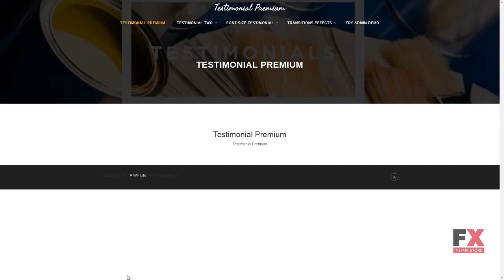Testimonial WordPress Plugin TMT | Free Template George Napier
Overview features :

Features:Ajax Bootstrap Premium Responsive TestimonialsSoftware and Hosting RequirementsWordPress 4.0.xTo run the template and manage the content on your site